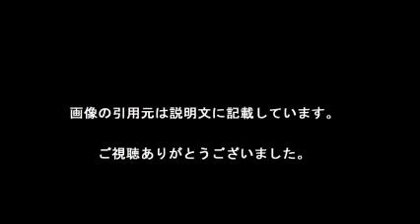町田樹 氷上の哲学者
【引用元画像】
00:00:21.43 → ・【最新】【語録】『氷上の哲学者』町田樹選手の名言を後世に残すまとめ ...

00:00:42.86 → ・『氷上の哲学者』町田樹の名言ランキングとその軌跡【初心者向け解説つき】

00:01:04.29 → ・町田樹 - Wikipedia

00:01:25.71 → ・フィギュアスケーター・町田樹、テレビで初解説 “氷上の哲学者”の本領 ...

00:01:47.14 → ・“氷上の哲学者”町田樹「カーニバルオンアイス 2017」で解説初挑戦 ...

00:02:08.57 → ・[写真特集]氷上の哲学者…町田樹が突然の引退発表 ^| mens skating ...

00:02:30.00 → ・【名言集】“氷上の哲学者”フィギュア「町田樹」語録がヤバすぎる ...

00:02:51.43 → ・【フィギュアスケート】 町田樹 2013年 全日本選手権SP by あみのさぷり ...

00:03:12.86 → ・氷上の哲学者こと町田樹が解説者デビュー。細かすぎる解説に初挑戦 ...

00:03:34.29 → ・“氷上の哲学者”町田樹「カーニバルオンアイス 2017」で解説初挑戦 ...

00:03:55.71 → ・『氷上の哲学者』町田樹の名言ランキングとその軌跡【初心者向け解説つき】

00:04:17.14 → ・町田樹 - Wikipedia

00:04:38.57 → ・【最新】【語録】『氷上の哲学者』町田樹選手の名言を後世に残すまとめ ...

・フィギュアスケーター・町田樹、テレビで初解説　“氷上の哲学者”の本領発揮 - 今日のニュース